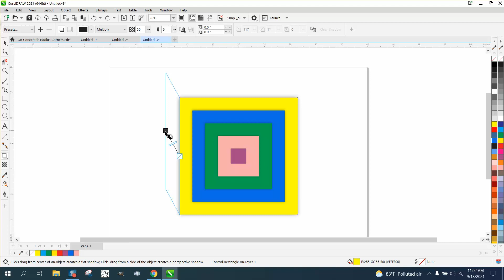Corel Draw Tips & Tricks Inside Shadow Tool